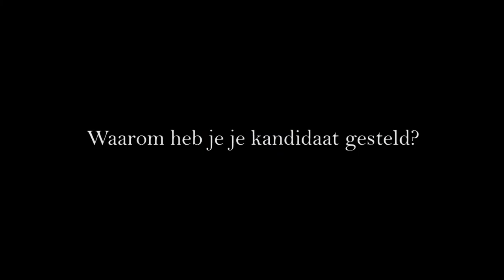TransVote: Ana Paula Lima van Bij1 Gemeente Amsterdam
Ana Paula Lima staat op nummer 4 van de kieslijst van Bij1.